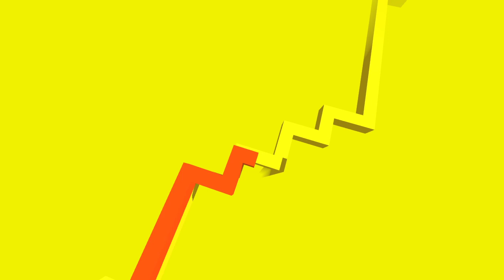Dancing Line | The Desert - Dubstep Remix | Gameplay